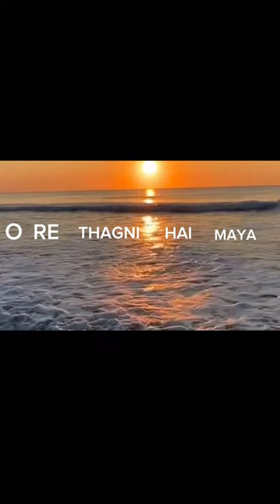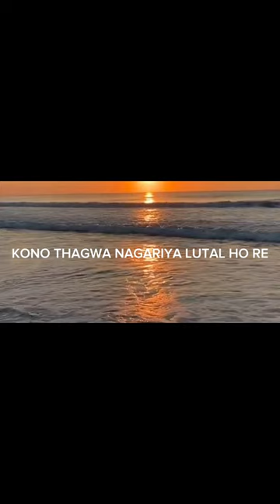Kono thagwa nagariya lutal ho - Maharani season 3 (Lyrics)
Song lyrics

O re thagni hai maya
duniya samjhe re
sone ki kaya
Kaya muthi bhar maati re bhaai , maati re bhaai

duniya samjhe re sone ki kaya ,
Muthiye se mati chutal ho
Kono thagwa nagariya lutal ho
 Kono thagwa nagariya lutal ho re
 Kono thagwa nagariya lutal hooooo      Heerey ka mukut banaya
 le kar apne maathe chadhaya
 aasan kursi pe khub jamaya
 khub jamaya
 Lakdi se nata tutal ho.
 Kono thagwa nagariya lutal hooooo    Manwa neera dhira tha re koi na samjhe re peeda , peeda jagge aur rowe kabira.
Rowe kabira
Aakhiye se sapna ruthal ho.
 Kono thagwa nagariya lutal hooooo